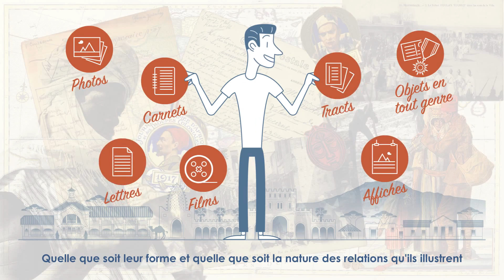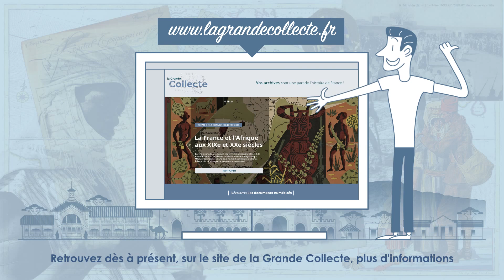La Grande Collecte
Ministère de la Culture et de la Communication / Ministère de l’Éducation nationale, de l’Enseignement supérieur et de la Recherche: "La Grande collecte"